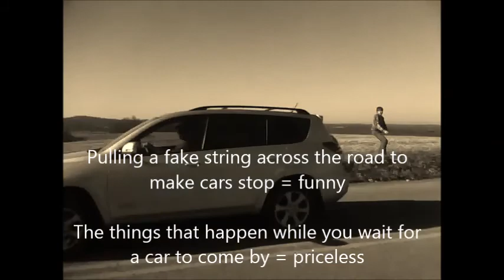Fake String Prank! Stops Cars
The end shows us doing the prank and the rest is just, well I don't really know.